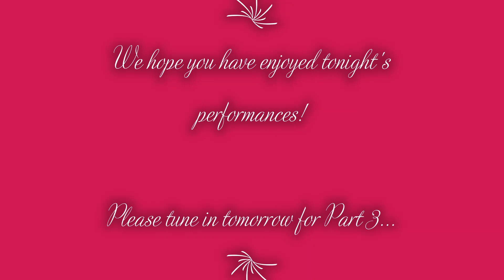Virtual Christmas Concert - Tuesday, 15 December